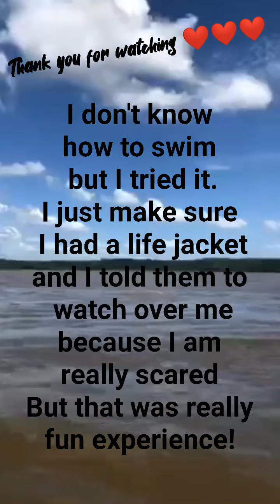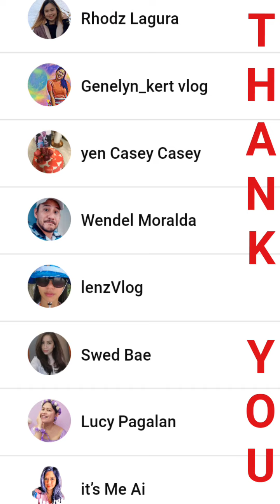Tubing Experience /It was really fun pero lalong na flat BOOBS ko haha